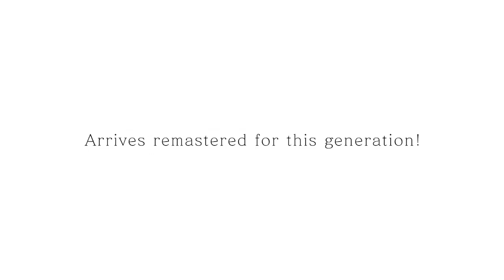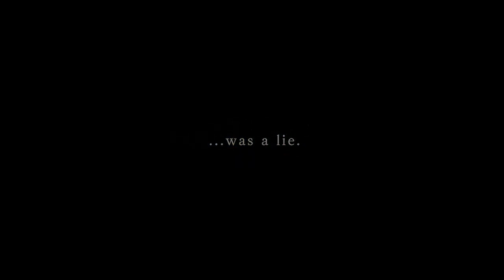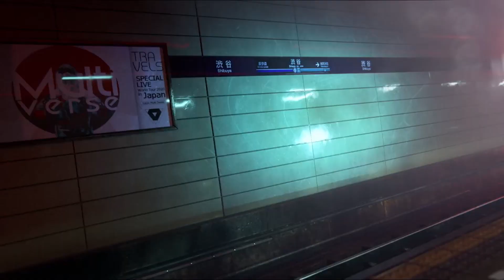OS 10 MELHORES ANÚNCIOS DA E3 2019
Confira os 10 melhores anúncios da E3 2019!

Siga o Combo Infinito (@ComboInfinito), Ariel (@arielsis) e o Alepitecus (@alepitekus) no Twitter e Insta!